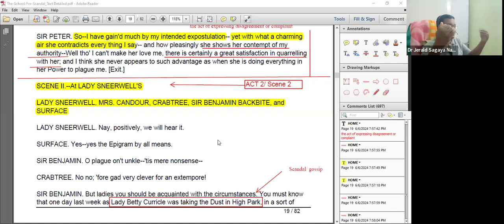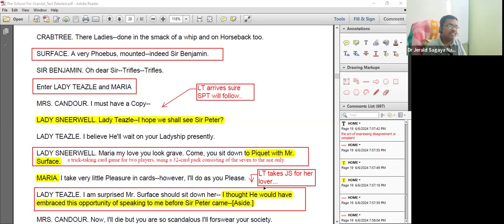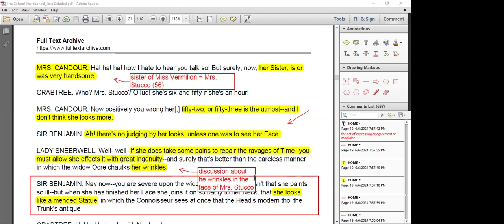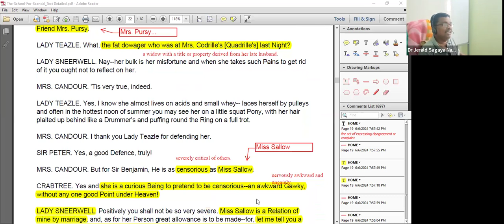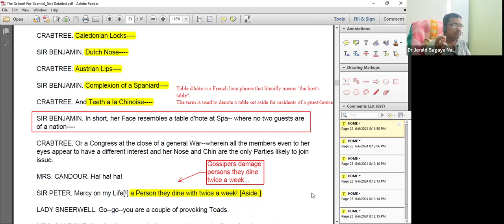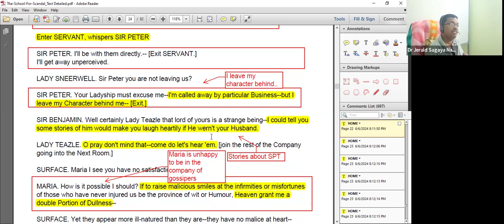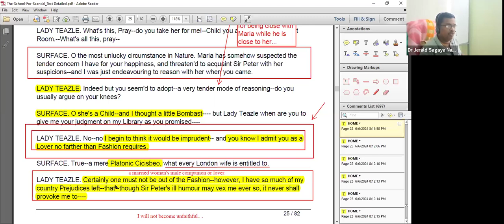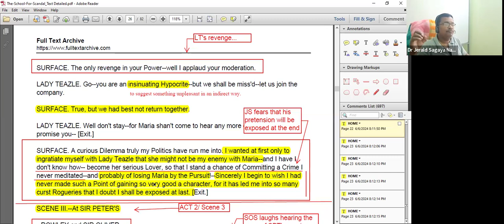The School for Scandal (Act 2 Scene 2)